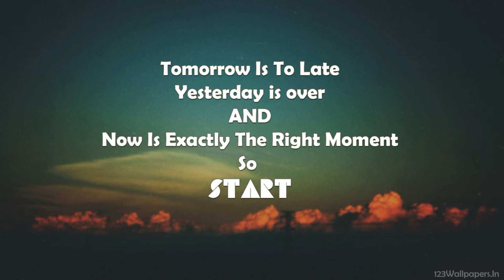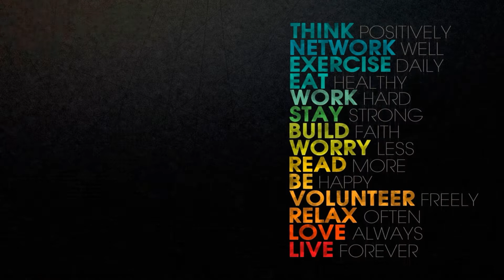AMI Organics Ltd and SRF Limited